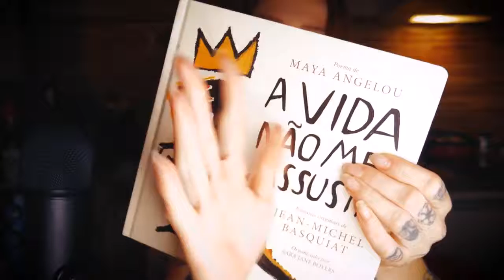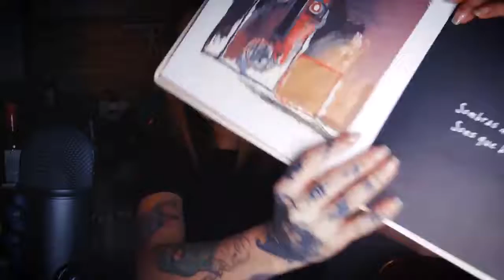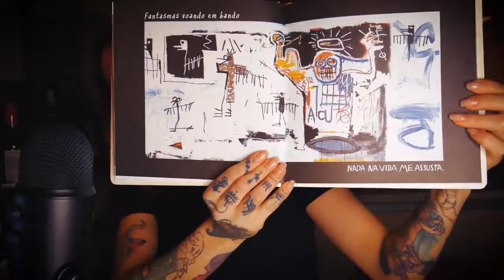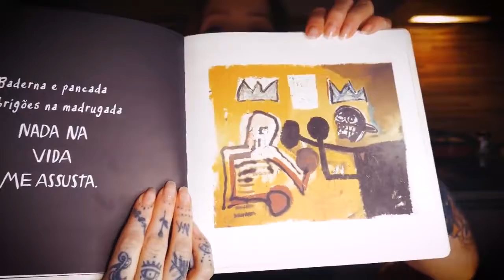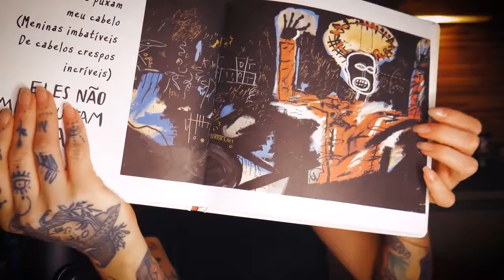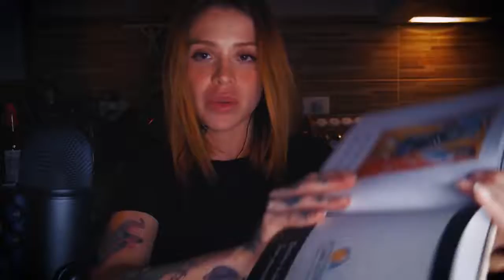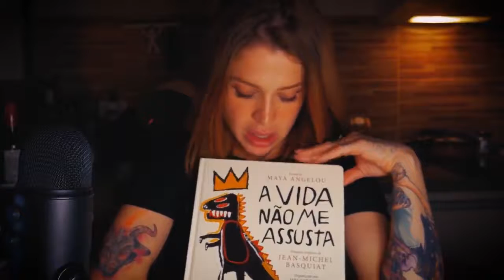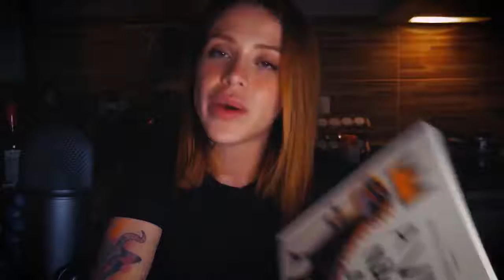ASMR BOOK READING | Nothing in life scares me!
AOA (asmr of asmrs) is a channel for uploading great quality asmr video. Thank you for your Subscription and Likes. This channel complies with the Creator's license policy.

Title: ASMR - Nada na vida me assusta!